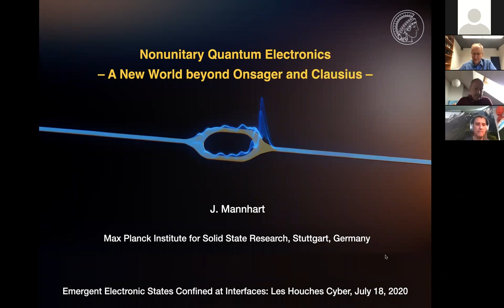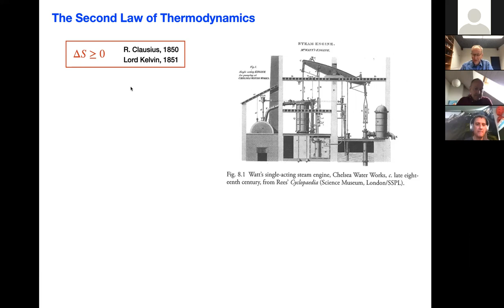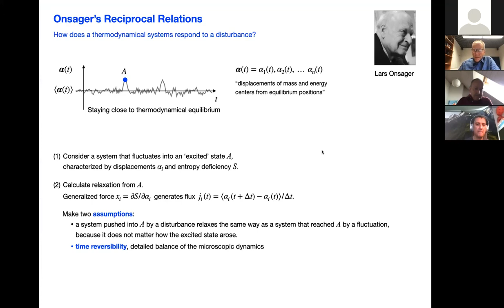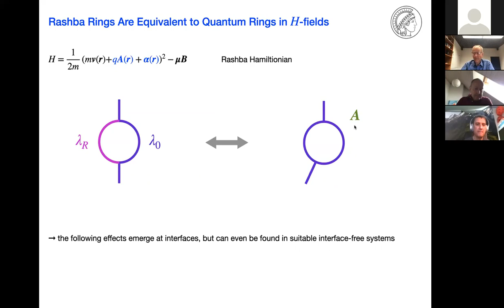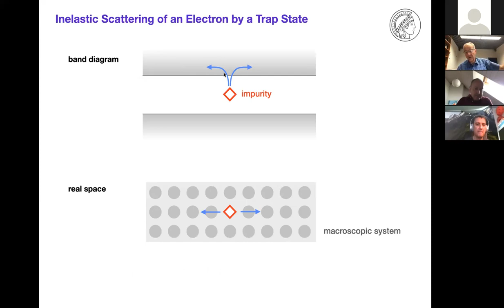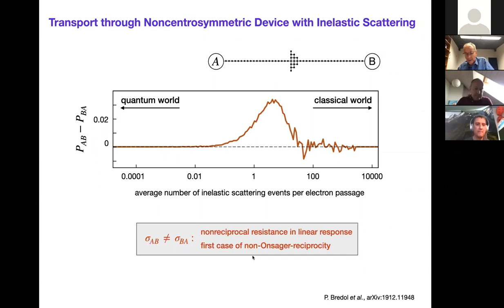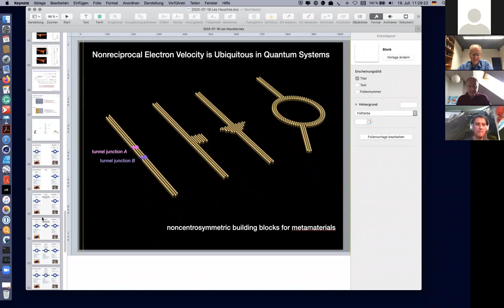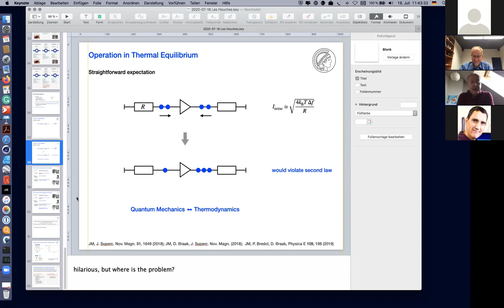Les Houches Summer School 6-24 July 2020. Jochen Mannhart, July 18th, seminar.